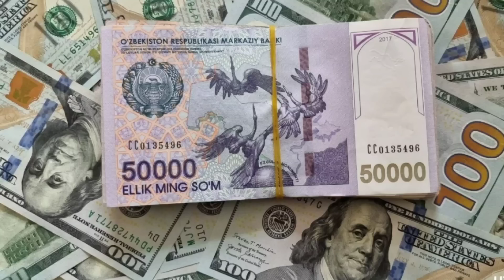Рубл 💥💥Рекордга💥💥 қараб кетмоқда/Ўзбекистонда доллар ва рубл курси яна ошди/Dollar va rubl kursi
Хушхабар! Рубл курси ошди, мигрантлар даври келмоқда/Ўзбекистонда доллар ва рубл курси бугун ошди,
Супер янгилик/Рубл курси рекордга борадими/Ўзбекистонда доллар ва рубл курси яна ошди/rubl kursi,
Тезкор хабар Рубл курси яна ошди/Ўзбекистонда доллар ва рубл курси бугун/Dollar va rubl kursi bugun,
Рубл курси яна ошмоқда, бу кетишда 200 га чиқади/Ўзбекистонда доллар ва рубл курси бугун,
Рубл курси қанчага ошди/Ўзбекистонда доллар ва рубл курси бугун/dollar va rubl kursi bugun,
Ҳозиргина валюта курси ўзгарди/Ўзбекистонда доллар ва рубл курси бугун/dollar va rubl kursi bugun,
Ана энди РУБЛ курси ошди/Rubl kursi oshdi/Доллар ва рубл курси бугун/Dollar va rubl kursi bugun,

Рубл курси бугундан ўзгарди. Ўзбекистонда доллар ва рубл курси бугунDollar va rubl kursi bugun 2022,
Ана энди РУБЛ курси ошди/Rubl kursi kursi bugun,
Ана халос энди рубл курси нима бўлади/Ўзбекистонда доллар ва рубл курси бугун/dollar va rubl kursi,
Россиядан доллар ва рубл курси бугун тушади жонли эфирда
ТЕЗ КУ́РИНГ!!! У́ЗБЕКИСТОНДА ДОЛЛАР КУРСИ КУ́ТАРИЛДИ
ШОШИЛИНЧ!!! РОССИЯДАН ДОЛЛАР ВА РУБЛЬ ЖУ́НАТИШ КУРСЛАРИ У́ЗГАРДИ.
ДОЛЛАРИ БОРЛАР ТЕЗ КУ́РИНГ!!!
ШОШИЛИНГ!!! ДОЛЛАР КУРСИ КУ́ТАРИЛДИ!!!
ТЕЗ КУ́РИНГ!!! РОССИЯДАН ДОЛЛАР ВА РУБЛЬ ЖУ́НАТИШ КУРСЛАРИ У́ЗГАРДИ!
МИГРАНТЛАР УЧУН ЁКИМСИЗ ХАБАР! У́ЗБЕКИСТОНДА ДОЛЛАР ВА РУБЛЬ КУРСЛАРИ ПАСТЛАДИ
АЛБАТТА КУ́РИНГ!!!РОССИЯДАН ДОЛЛАР ВА РУБЛЬ ЖУ́НАТИШ КУРСЛАРИ ЯНА У́ЗГАРДИ!!!
ДИККАТ ТЕЗКОР!!! У́ЗБЕКИСТОНДА ДОЛЛАР ВА РУБЛЬ КУРСИ КУ́ТАРИЛДИ!!!
ТЕЗКОР!!! РОССИЯДАН РУБЛЬ ДОЛЛАР ЖУ́НАТИШ КУРСЛАРИ ЯНА ПАСТЛАДИ

ШОШИЛИНЧ!!! У́ЗБЕКИСТОНДА РУБЛЬ КУРСИ КУ́ТАРИЛДИ..ШОШИЛИНЧ!!!У́ЗБЕКИСТОНДА РУБЛЬ КЕСКИН ПАСТЛАДИ ДОЛЛАР КУ́ТАРИЛДИ.ШОШИЛИНЧ!!!У́ЗБЕКИСТОНДА ДОЛЛАР ЯНА КУ́ТАРИЛДИ,РУБЛЬ ЭСА ПАСТЛАМОКДА.ХУШ ХАБАР!!! БУГУН РОССИЯДАН РУБЛЬ ЖУ́НАТИШ КУРСИ КУ́ТАРИЛДИ ДОЛЛАР 6 500 РУБЛЬГА ТУШДИ

ХУШХАБАР ХОЗИРГИНА РУБЛЬ КУРСИ РЕКОРД ДАРАЖАДА КУ́ТАРИЛДИ / TODAY'S EXCHANGE RATE/DOLLAR KU…,

Xabarsiz Qolmang

курс , kurs rubli dram, kurs rubla
do